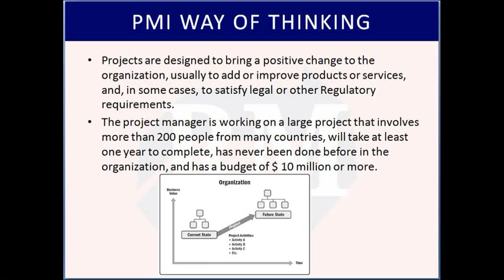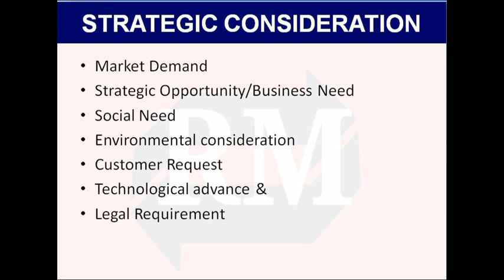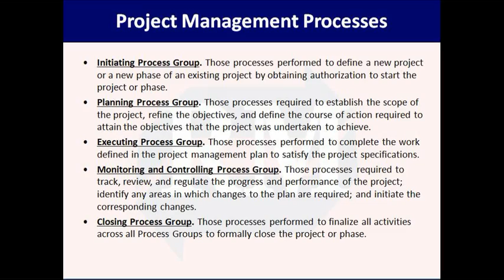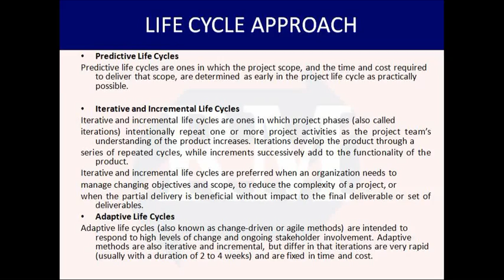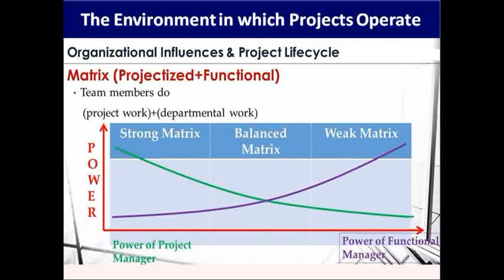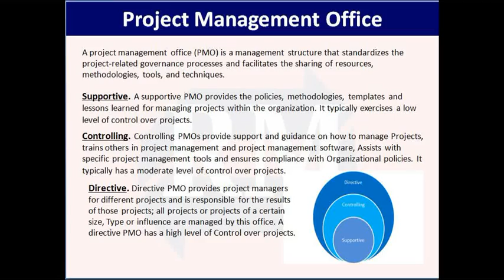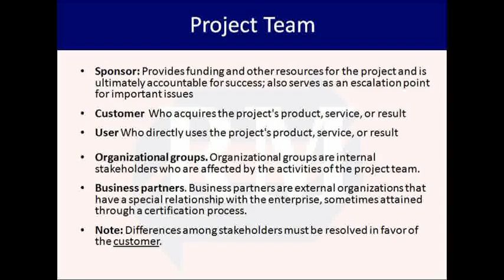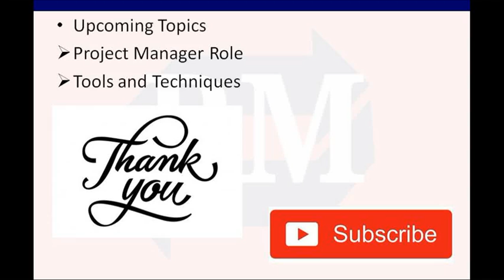Road Map to PMP 02 | Project Management Framework Explained in Tamil | 6th Edition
This video on what is project management will help us understand the basics of project management. The video explains everything that project management includes beginning from What is a project and the components of project management.  We will understand the project life cycle and the responsibilities in project management. Furthermore, it tells about various certifications that one may take to become a project manager and excel in the field of project management. Now, let us get started and understand project management in detail.

The PMP certification is the global gold standard for project management professionals. Keep abreast of the changes in the project management practices updated in PMBOK guide - 6th edition and pass the PMP® exam on your first attempt with Simplilearn’s new PMP course. The course covers new trends, emerging practices, tailoring considerations, and places a greater emphasis on strategic and business knowledge. It also includes a new section on the role of the project manager.

PMP Certification Course Overview
The course covers new trends, emerging practices, tailoring considerations, and core competencies required of a Project Management professional. Placing a greater emphasis on strategic and business knowledge, this course also includes a new section on the role of the project manager in both large and small companies.